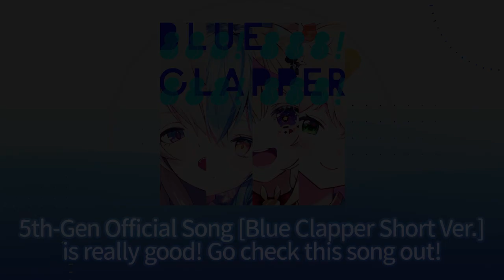Botan can't stop laughing at shopping cart guy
giggling La-Lion